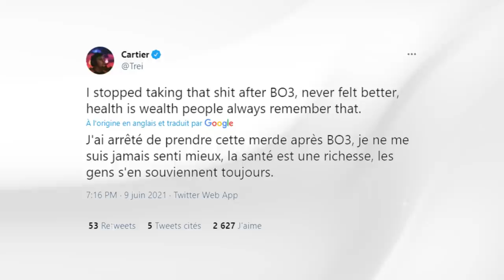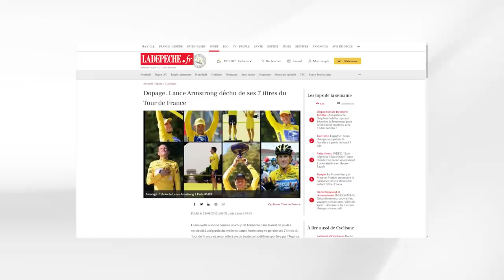Le Dopage dans l’eSport a encore frappé ! (ZStory #17)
Nouveau ZStory édition Dopage dans l'eSport Call Of Duty !

Timecodes :

00:00 - 05:44 : Dopage dans l'eSport, comment ça fonctionne ?
05:44 - 08:25 : La nouvelle
08:25 - 09:50 : Les conséquences
09:50 - 12:35 : Qu'est-ce que Activision peut faire ?
12:35 : 14:06 : Conclusion

-20% avec le code ZACKNANI sur tous les produits Legion by Lenovo